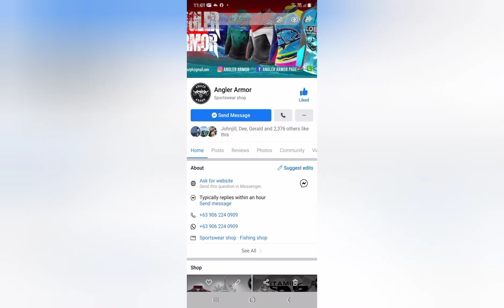Queen Fish on popper! Sarap talaga mag Fishing pag kasama mo mga kaibigan tapos mukukulit. 😅🤣😂